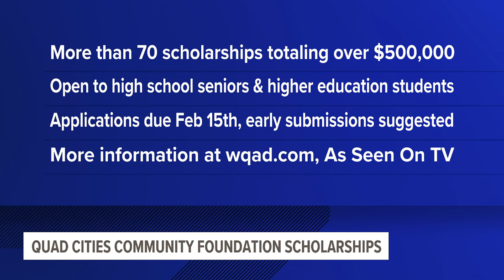More than $500,000 in scholarships up for QCA high school, higher ed students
The Quad Cities Community Foundation is giving away more than half a million dollars to students of all ages through 70+ scholarships. Applications are now open.